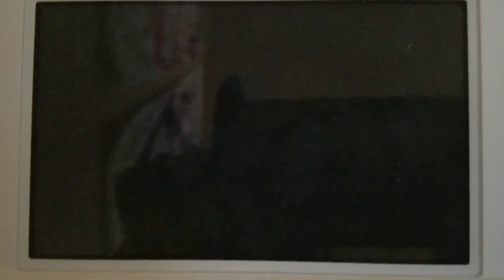Smash 4 3DS 216